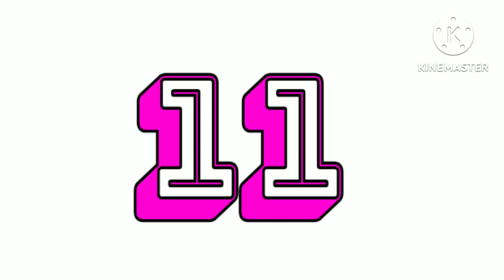number band 11-21